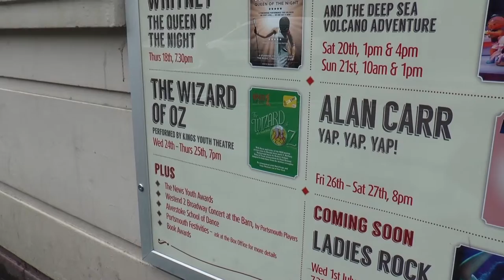The King's Theatre Set To Blow People Down The Yellow Brick Road With A Classic Tale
A local youth theatre company are taking on a children's classic.  Our reporter April Brown, took a trip down the yellow brick road to The Kings Theatre to find out more.